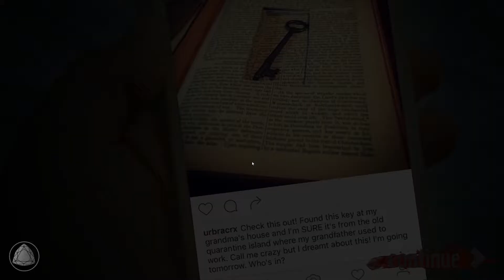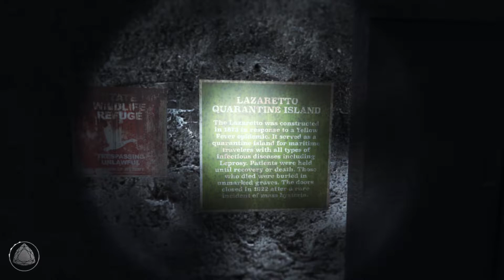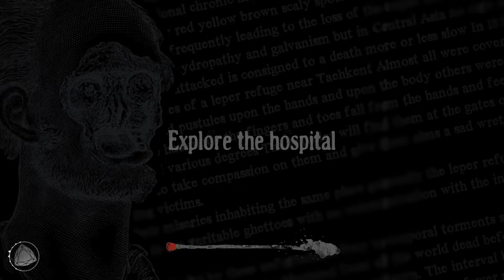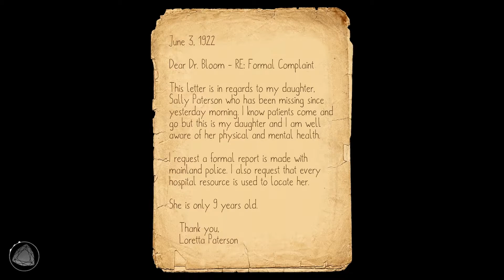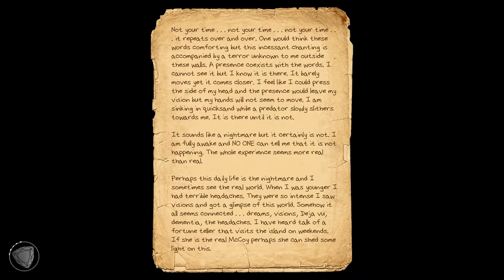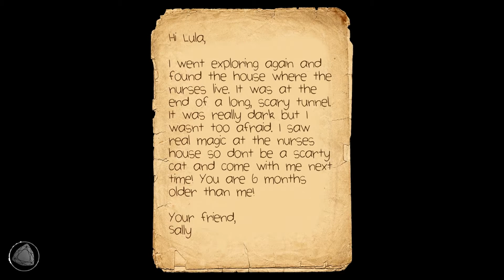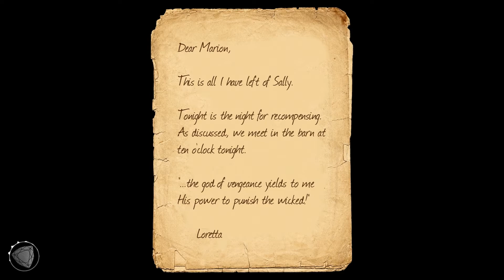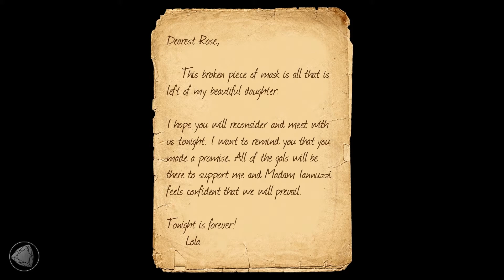Thrill seeking gone wrong - Lazaretto - Part 1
Lazaretto is an Indie horror game which promises to more than mildly spook! Can our (not so)brave player survive?

Developer: Iron Monkey

Here's a link for you!